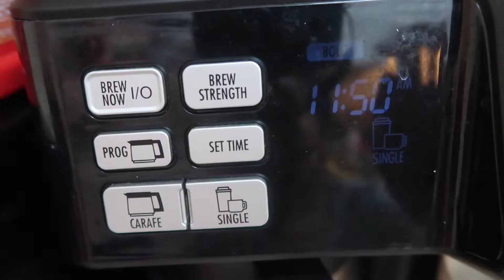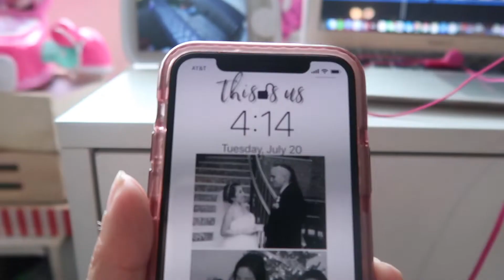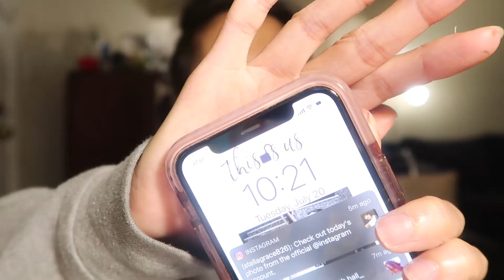REAL LIFE DAY IN THE LIFE OF A SAHM + MINI GIRLS' DAY OUT!